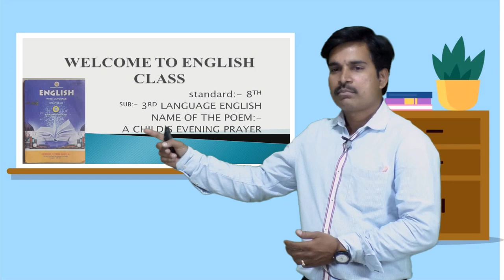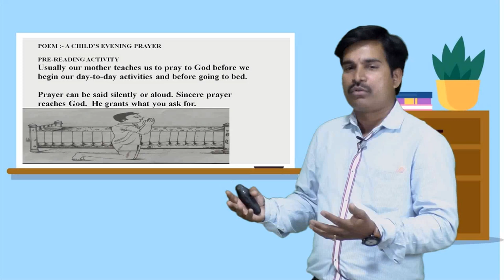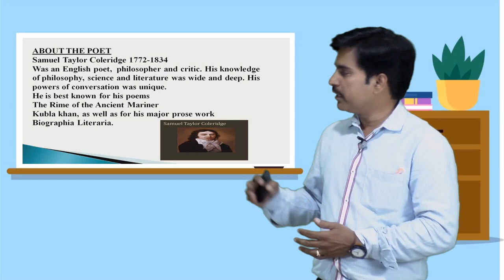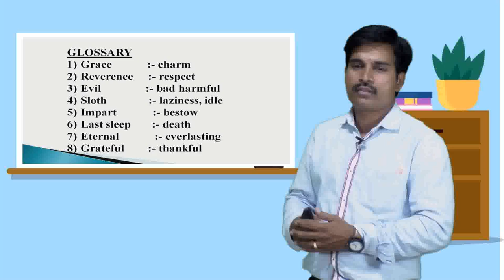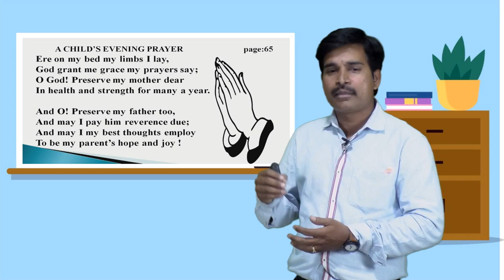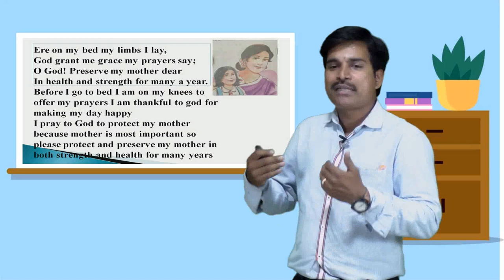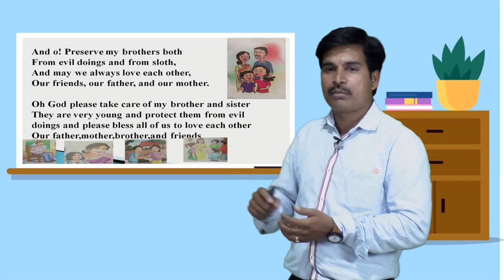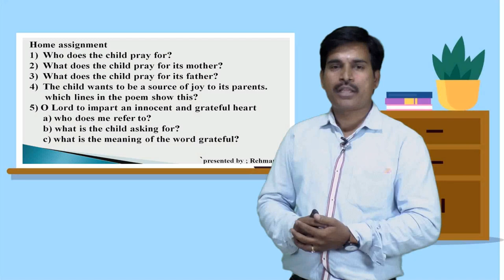Samveda E Classes - 8th Standard 3rd Language English (POETRY2 - A CHILD'S EVENING PRAYER EPISODE 1)